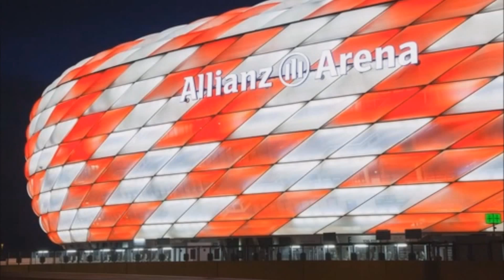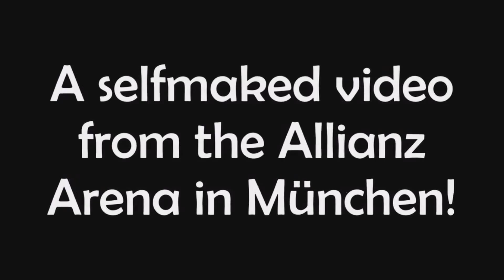Coming Soon: Allianz Arena München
Booyah Boys and Girls,

This summer we go for our channel to München to make a Stadium Tour around the Allianz Arena, than we make a vlog and you can see that upcoming summer!